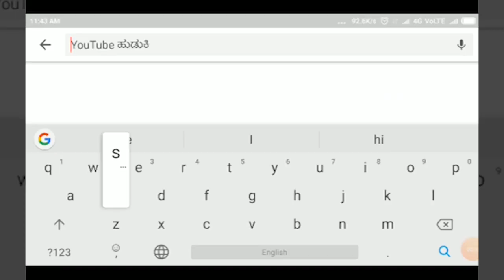CHIKKODI- ರಾಜ್ಯ ಸರಕಾರದ ಸ್ವಾಮಿತ್ವ ಯೋಜನೆಗೆ ಆಯ್ಕೆಯಾದ ಚಾಂದ ಶಿರದ್ವಾಡ್ ಗ್ರಾಮ ಪಂಚಾಯತಿ||SATYAM TV KANNADA